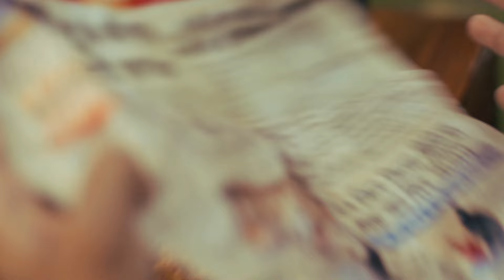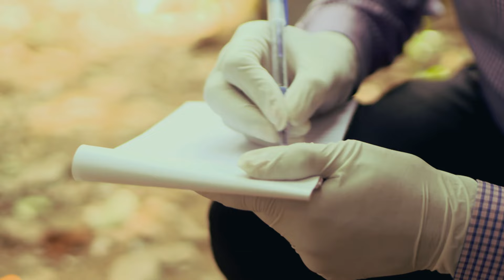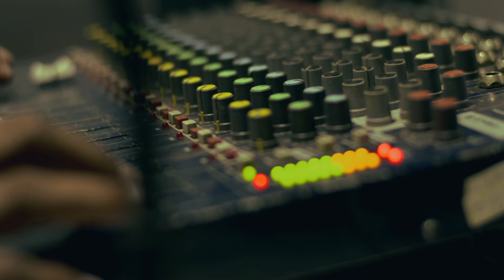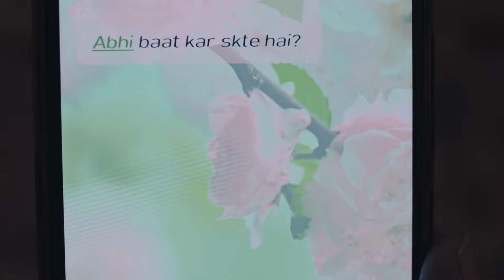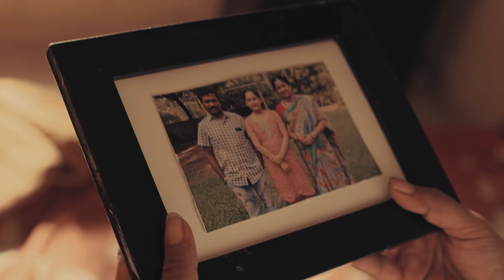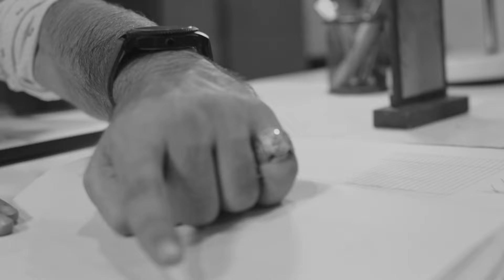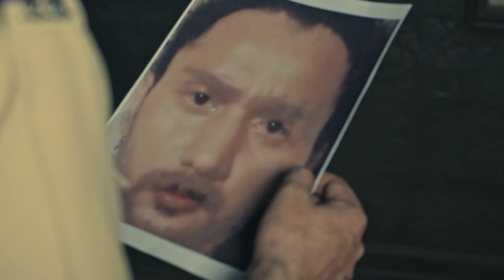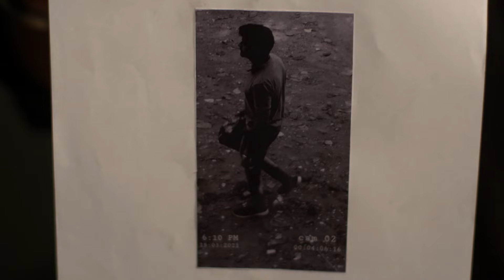सच्चाई की राह से कैसे भटका एक पत्रकार? | Crime Patrol | Crime Patrol 2024 Latest Episode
SonyCPNew